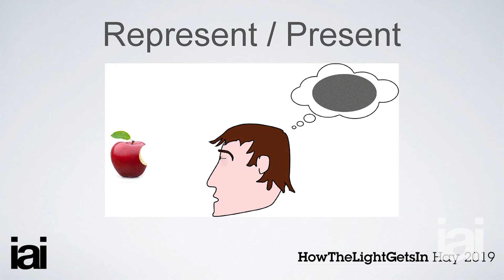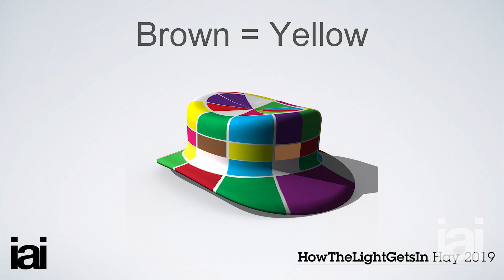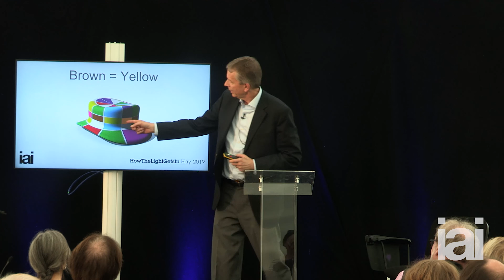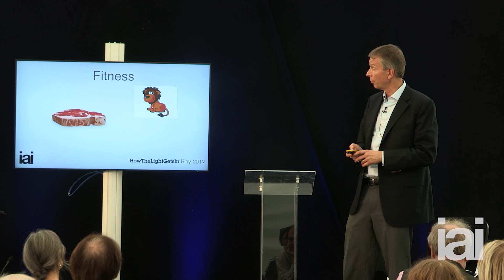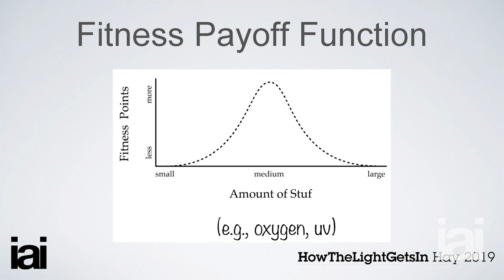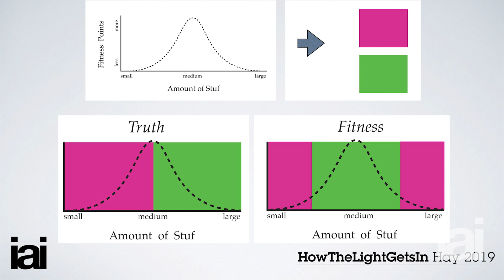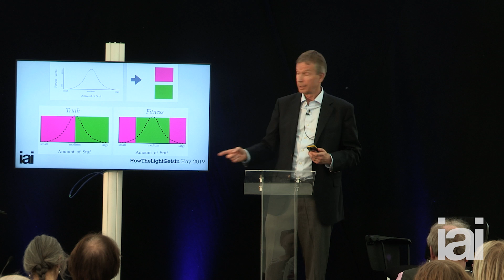Do We See Reality As It Is? | Donald Hoffman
Is reality how it appears? Or nothing like it seems? Professor of Cognitive Science, Donald Hoffman puts forward the radical suggestion that our perceptions fail to map onto reality.

Donald Hoffman is an American cognitive psychologist and popular science author. He is a Professor in the Department of Cognitive Sciences at the University of California, with joint appointments in the Department of Philosophy, the Department of Logic and Philosophy of Science, and the School of Computer Science. Hoffman studies consciousness, visual perception and evolutionary psychology using mathematical models and psychophysical experiments. His latest book The Case Against Reality: How Evolution Hid the Truth from Our Eyes explains how our perceptions have evolved to hide reality from us.

In this course, eminent cognitive and evolutionary psychologist Professor Donald Hoffman explains how our evolution has blinded us to reality, and explores the idea that what we see is simply a virtual interface that allows us to navigate, but never actually see, the world.